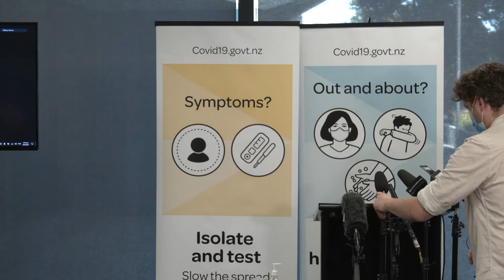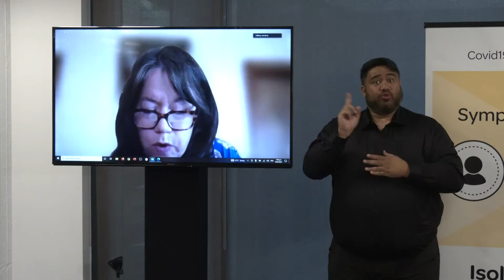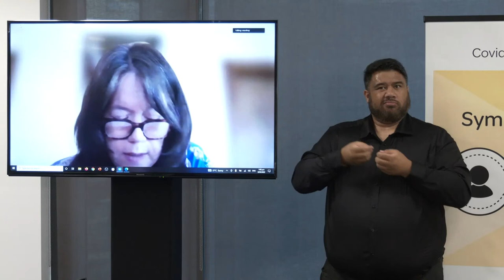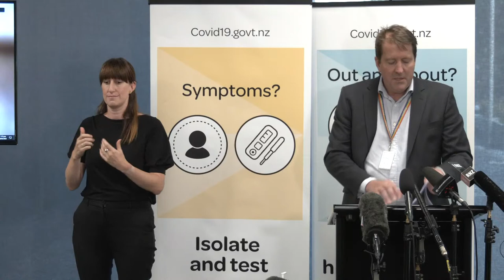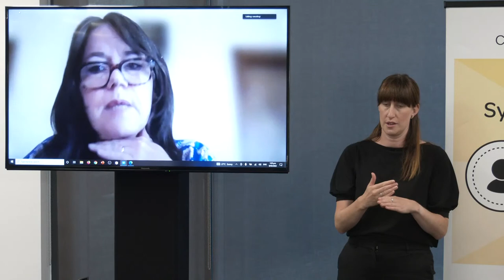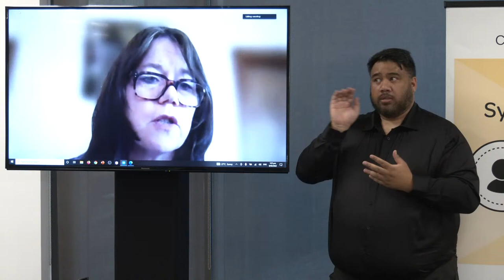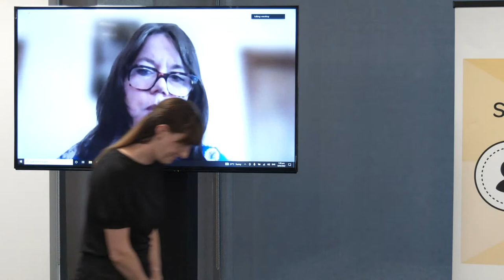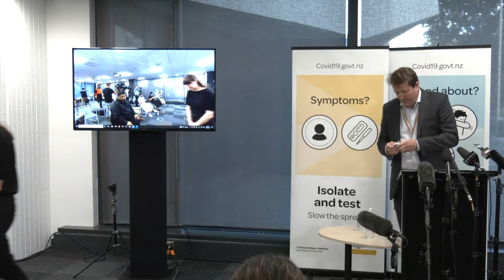COVID-19 (novel coronavirus) update – 8 March, 2022 1pm | Ministry of Health NZ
The Director of Public Health Dr Caroline McElnay will today lead a briefing for media organisations to provide updates on the response to the Omicron outbreak.

Dr McElnay will be joined by the Ministry’s group manager of data and digital, Michael Dreyer.